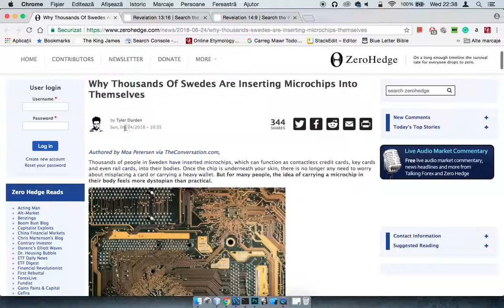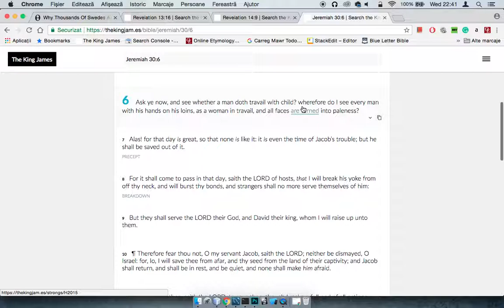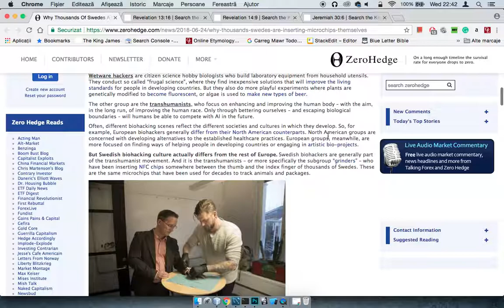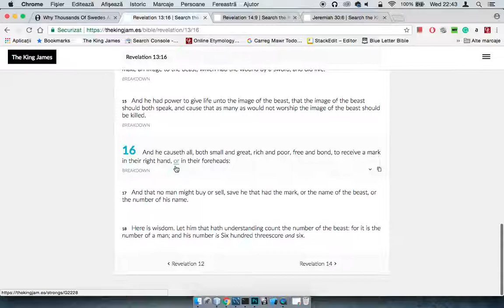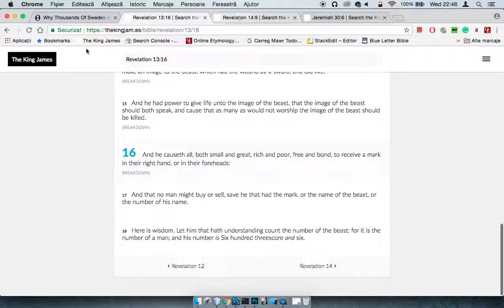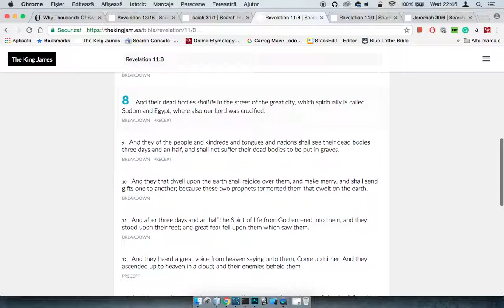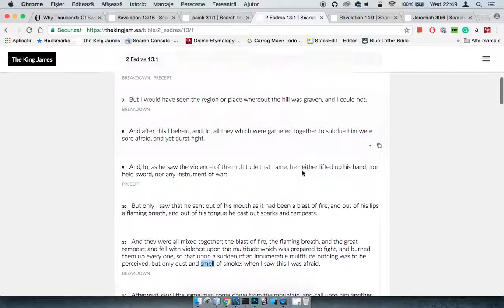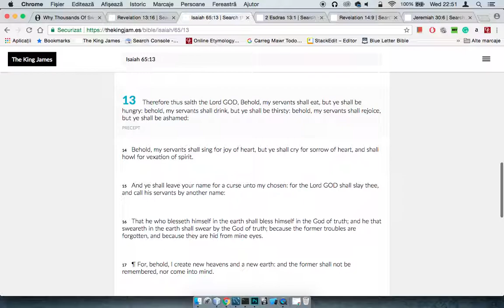RE: Why Thousands Of Swedes Are Inserting Microchips Into Themselves